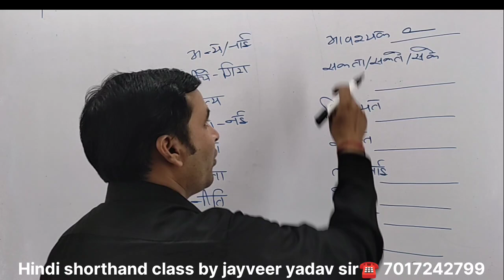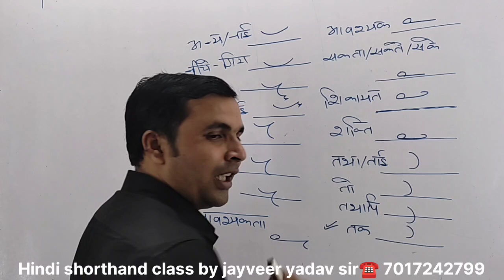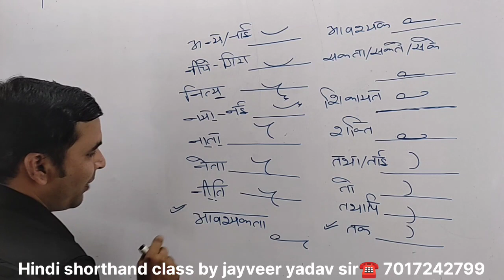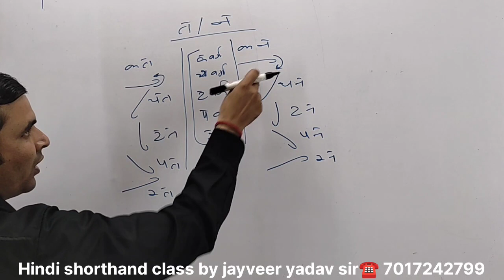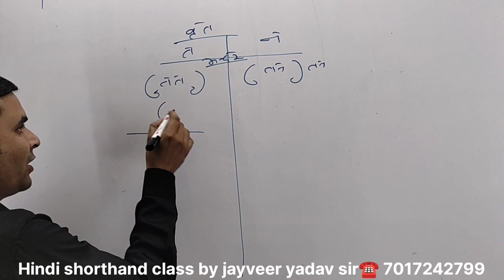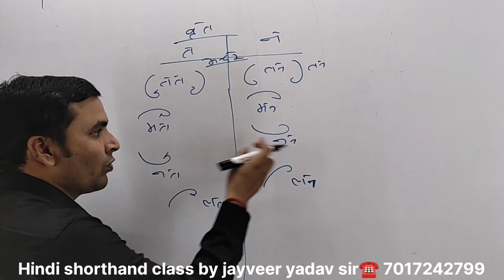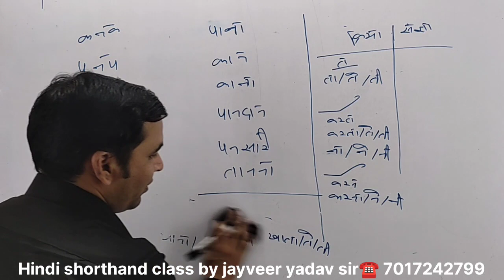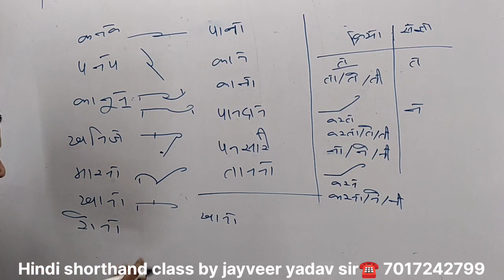न का प्रयोग, shorthand hub thakurdwara, steno gugr g, jayveer yadav sir, steno nagri thakurdwara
shorthand hub thakurdwar,
jayveer sir thakurdwar, steno nagri thakurdwar, hindi shorthand class